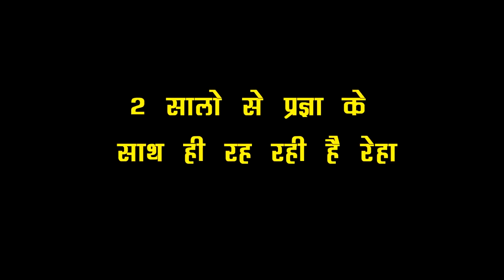KUMKUM BHAGYA || 2 सालो से प्रज्ञा के साथ ही रह रही है रेहा, ऐसे सच आएगा सामने